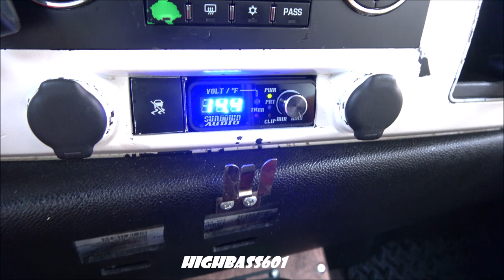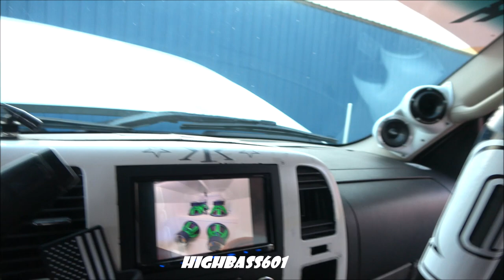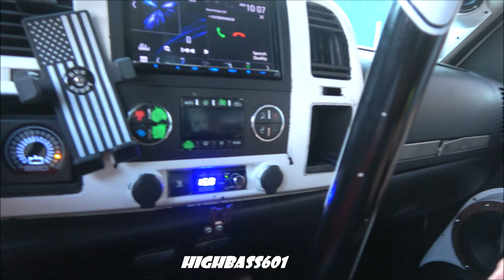BASS SCARE | FLAT WALL | 4 SUNDOWN AUDIO ZV5 15S | SUNDOWN AUDIO SALT 8K